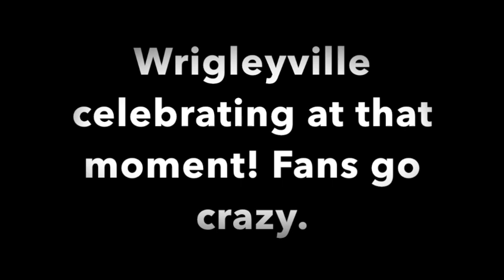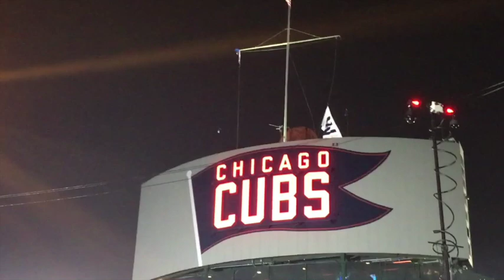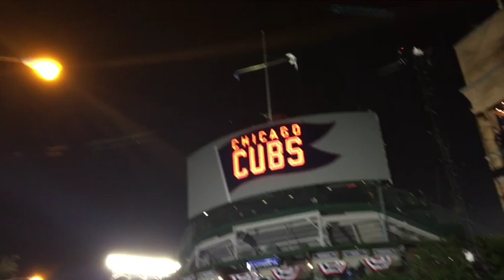Wrigleyville Celebrating the Cubs 2016 NLCS Win !! Fans Going Nuts! (As If You Were There)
10/22/16, Game 6 of the NLCS. The Chicago Cubs win the NLCS & clinch a World Series berth for the first time since 1945. Right outside of Wrigley Field. I hope this video gives you an insight of just how crazy this night was. I can't put into words how many people there were. Super blessed to be able to celebrate one of the most historic days in Cubs history.